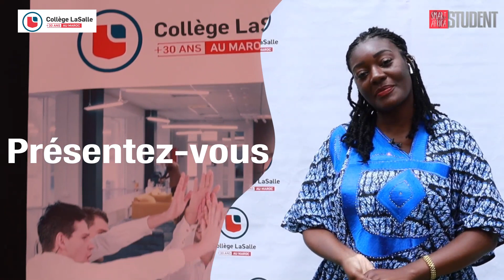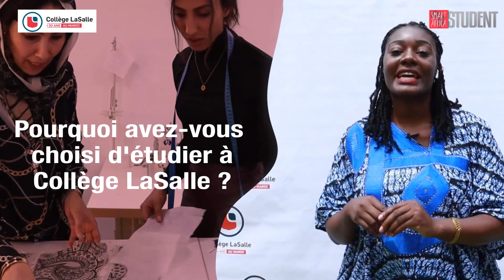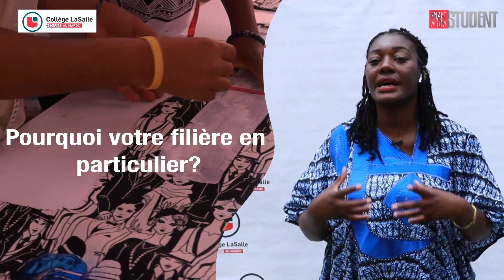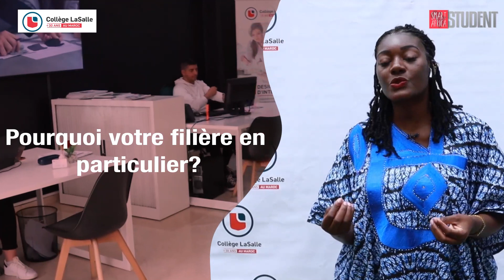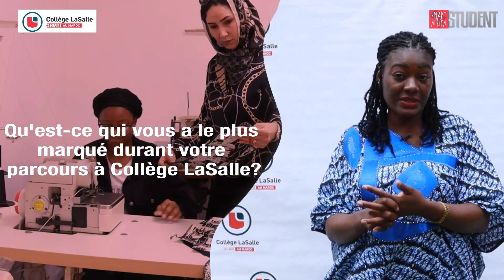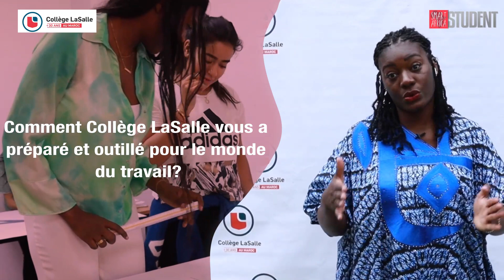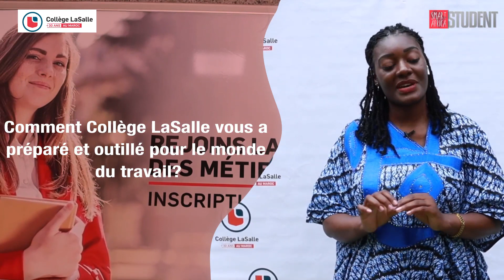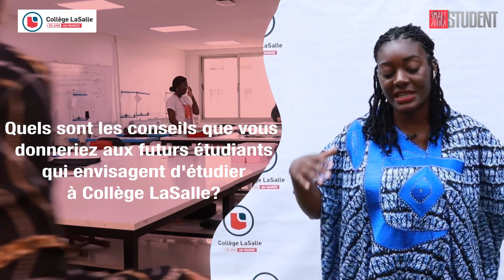Inspiring story : Esther , lauréate de Collège LaSalle Maroc